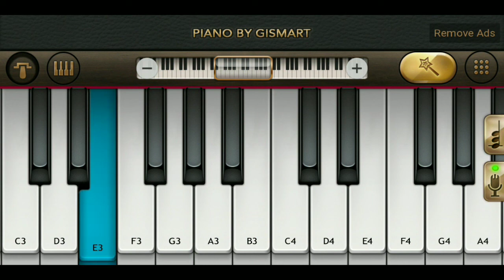Beyhadh 2 Title Song Piano - Mini Part Piano